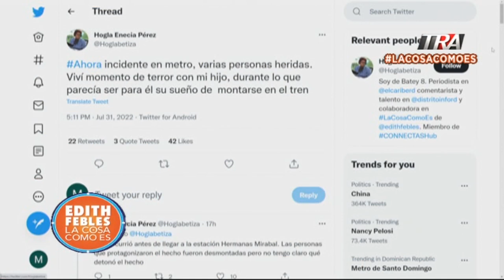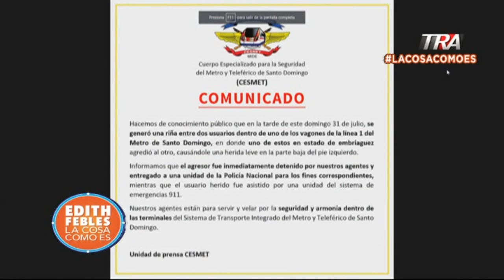Periodista Hogla Enecia cuenta su experiencia en metro de Santo Domingo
Canal Oficial Periodista Edith Febles